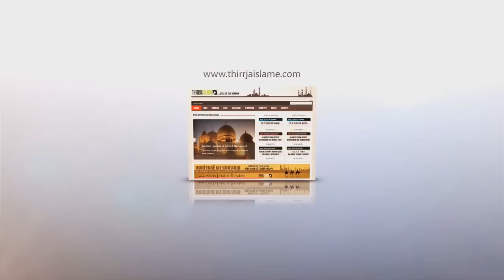Hoxha Jakup Asipi për Hoxhën Sadullah Bajramin - Hoxhë: Fadil Musliu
Lejohet shpërndarja e linkut dhe jo ringarkimi  i videos nëpër akounte dhe vende tjera,
gjithashtu nuk lejohet ti ndryshohet asgjë videos nëse shkarkohet videoja!